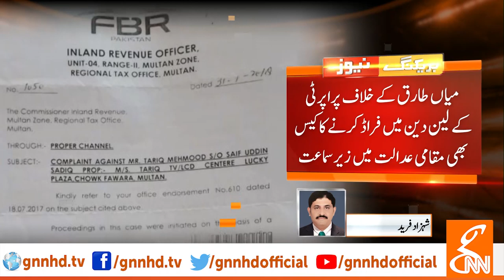Mian Tariq Breaking News | GNN | 20 July 2019